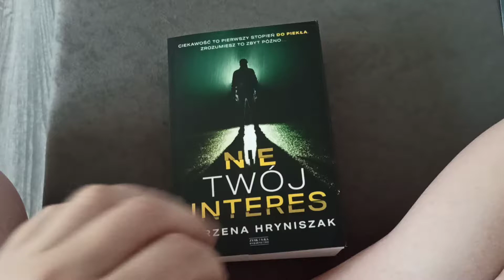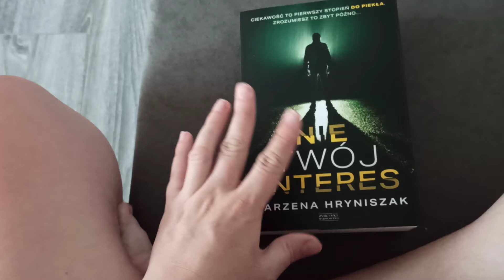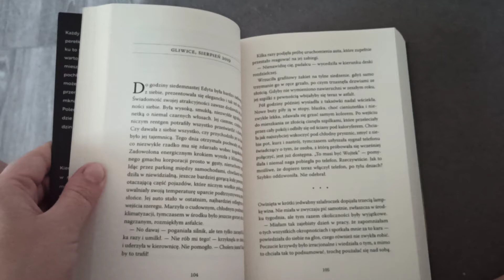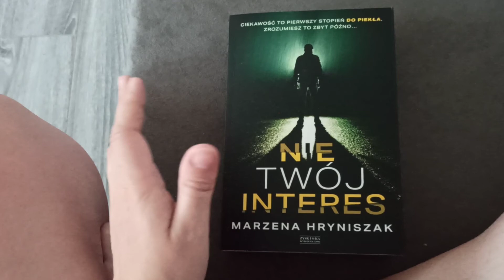,, Nie twój interes" Marzeny Hryniszak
Bardzo polecam przeczytać, gdyż książka bardzo wciąga🥰
Za możliwość jej przeczytania dziękuję Wydawnictwu Zysk k S-ka 🥰
Premiera 22 marca🤔